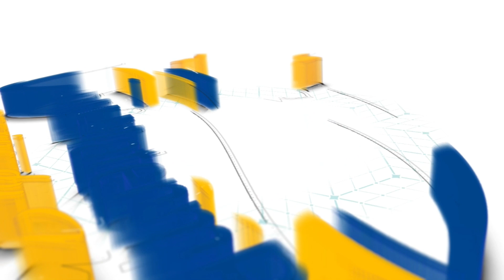Avòtman | Kisa la lwa di nan sa? | Me. Jean Wilbert JEAN | Matenm Beni